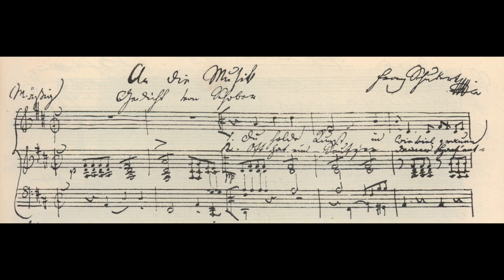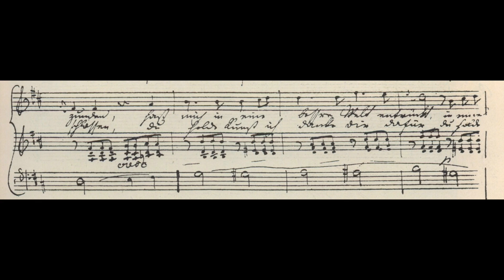Franz Schubert - An die Musik, D. 547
autograph manuscript, 1817

In eine beßre Welt entrückt!

Du holde Kunst, ich danke dir!

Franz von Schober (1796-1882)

O blessed art, how often in dark hours,
When the savage ring of life tightens round me,

Have you kindled warm love in my heart,
Have transported me to a better world!
Transported to a better world

Often a sigh has escaped from your harp,
A sweet, sacred harmony of yours

Has opened up the heavens to better times for me,
O blessed art, I thank you for that!
O blessed art, I thank you!

Arleen Auger, soprano
Lambert Orkis, fortepiano

Julius Schmid (1854–1935), Schubertiade, 1897